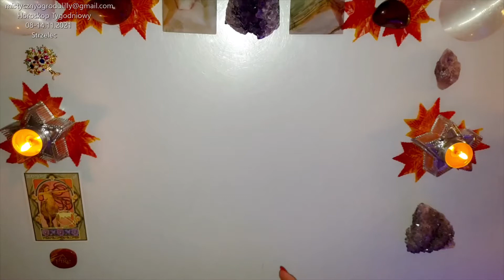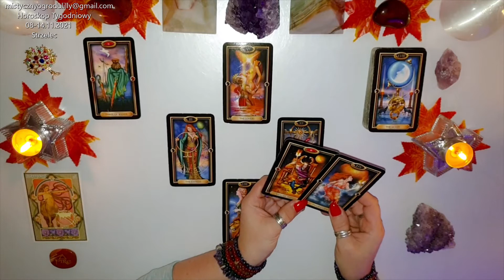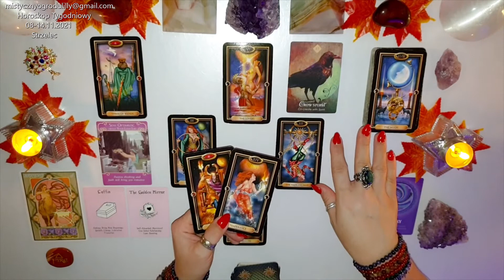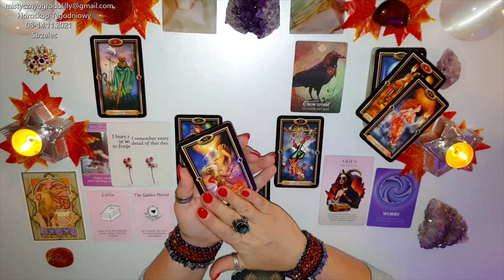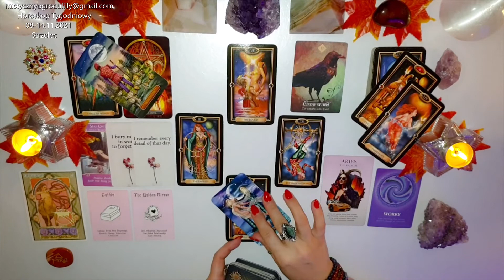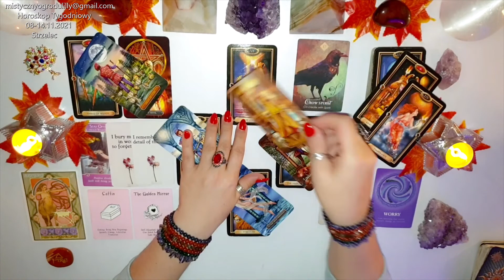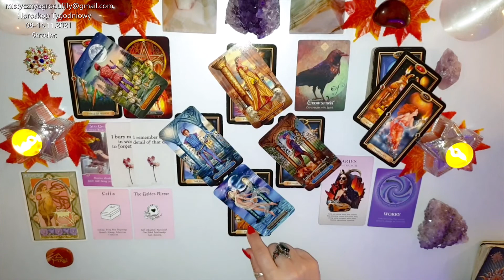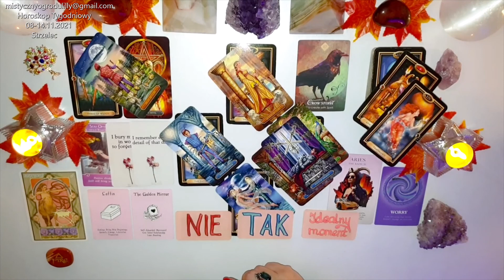Tarot. Strzelec ♐ Olśnienie 🌟 Opada woal Iluzji 💗 Nowy początek 🥰✨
🔮Stopki czasowe🔮
Wstęp - 00:00
Kropelka Astrologii - 04:25
Strzelec - 10:50

✨Tu kupisz karty 🔮Gilded Tarot Royale🔮
🔮 Sklep Czary Mary🔮

✨Tu kupisz karty 🔮Gilded Tarot Royale Mini🔮
🔮 Sklep Tania Książka🔮

🔔Tutaj kupisz karty 🌟Pozłacany Tarot Królewski🌟:
🔮 Sklep Fraida🔮

🔔Tutaj kupisz karty 🌟Pozłacany Tarot🌟(wersja kieszonkowa):
🔮Tania Książka🔮

🔮The Gilded Tarot - Ciro Marchetti, Barbara Moore
🔮Spirit Animal Oracle - Colette Baron Reid
🔮The Numinous Astro Deck - Ruby Warrington, Bess Matassa
🔮Astrological Oracle - Lunaea Weatherstone, Antonella Castelli

Jeśli materiał przypadł Ci do gustu:
🌺 Zostaw LIKE

Utulam🤗
Lilly💗